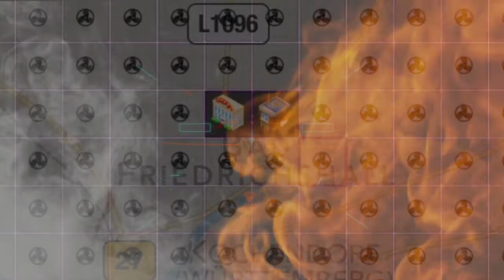BAD Friedrichstal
UdoG City Domination Bad Friedrichshall